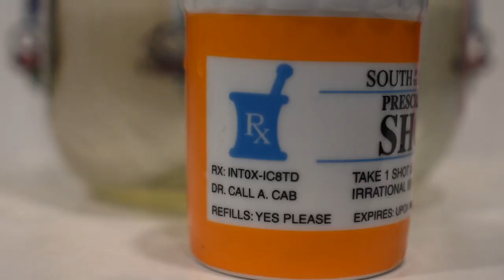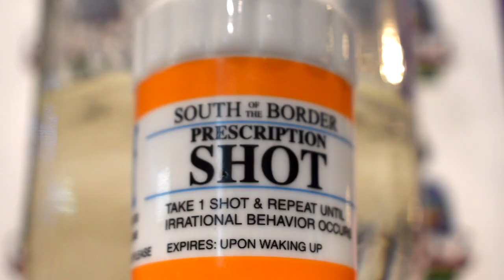Vevor 8 gal Stainless Steel Alcohol Distiller with Copper Tube & Double Thumper Keg Home Brewing Kit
Got me an VEVOR Alcohol Still, Stainless Steel Alcohol Distiller with Copper Tube & Build-in Thermometer & Water Pump, Double Thumper Keg Home Brewing Kit to try out and run some moonshine on.
($119) For this price you can't beat it if you want a little stove top distiller.